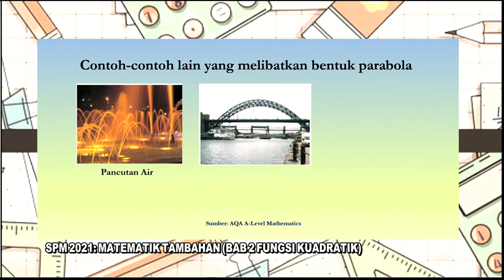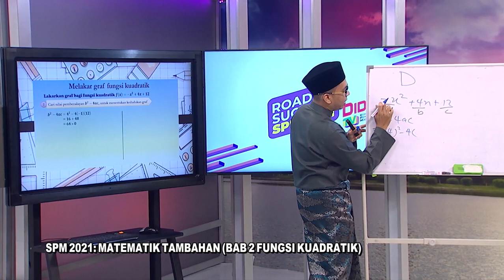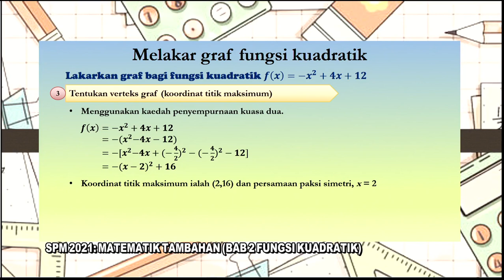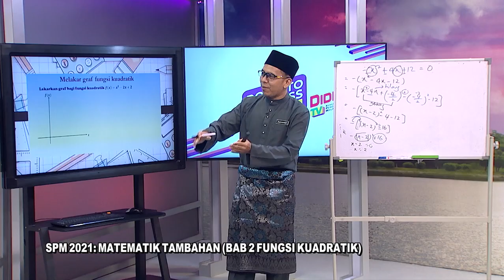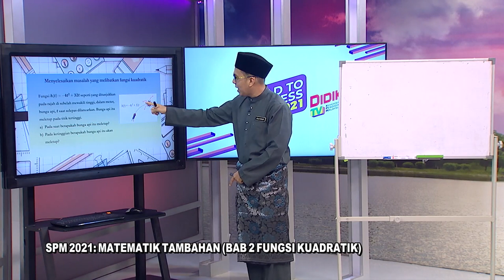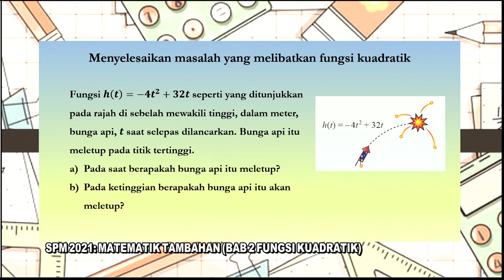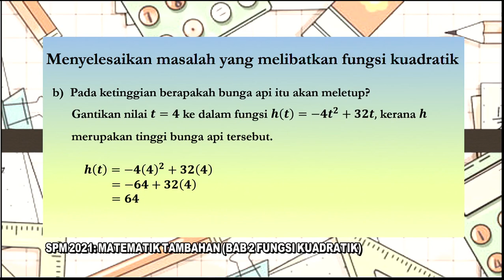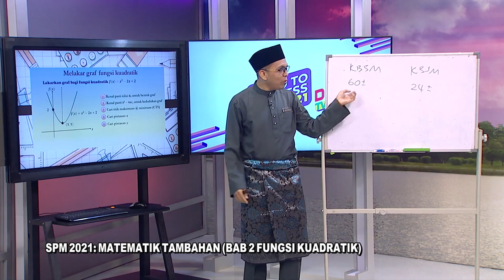DidikTV  RTS SPM 2021 Ep 178 Matemtik Tambahan Bab 2 Fungsi Kuadratik